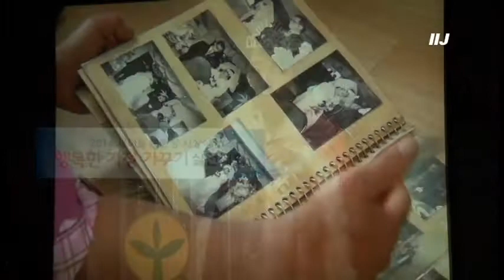경북도 2014 새마을여인상 시상식 및 행복한 가정가꾸기 실천대회 가져 지역사회 귀감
경상북도는 7일 경주세계문화엑스포공원 문화센터에서 '2014 새마을여인상 시상식 및 행복한 가정가꾸기 실천대회'를 개최했다.

이날 행사에는 김관용 도지사를 비롯한 최양식 경주시장, 백옥자 새마을부녀회중앙연합회장, 박진우 도새마을회장, 새마을부녀지도자 등 800여명이 자리를 같이했다.

새마을여인상 시상식에서는 건강하고 화목한 가정가꾸기에 앞장서고 격조 높고 품위 있는 사회공동체 만들기에 공헌한 유공자 61명에게 표창을 수여하고 격려했다.

최고의 영예인 새마을여인상 대상은 박춘화(여·68세, 칠곡군 기산면 평복리 새마을부녀회 회원)씨가 수상했다. 박춘화씨는 지난 40년간 새마을부녀회 소속으로 어려운 환경 속에서도 긍정적인 생각으로 지역 사회의 어려운 이웃들을 위해 봉사활동을 펼쳐 이날의 주인공이 됐다.

김관용 경상북도지사는 축사를 통 해"새마을 발전을 위해 노력하고 가정을 위해 헌신하신 새마을 여인상 수상자에게 축하의 인사를 전한다"며 "우리사회가 건강하기 위해서는 가정의 행복이 우선이다. 새마을 부녀회원들이 새로운 여성시대를 견인해 달라"고 당부했다.

한편 새마을여인상 시상식 및 행복한 가정가꾸기 실천대회는 경상북도새마을부녀회(회장 김선애) 주관으로 올해 11회째를 맞는 행사이며, 어머니, 며느리, 아내, 새마을봉사자라는 많은 역할을 모범적으로 수행해 지역사회에 귀감이 되는 女人像을 발굴 시상하고 있으며 특히'다문화가족상'은 점차 늘어나는 다문화 가정의 소중함을 일깨워 건강하고 화목한 가정을 가꾸는 공감대 형성에 크게 기여하고 있다.